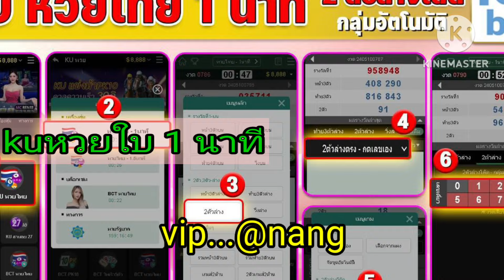ฟาดถอนภายใน1นาที